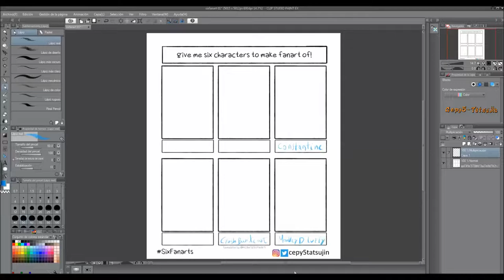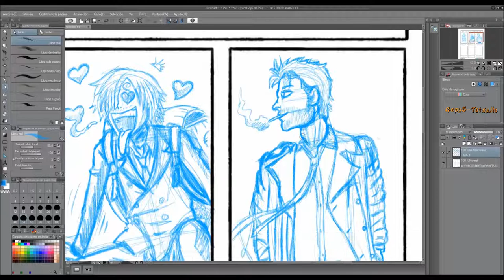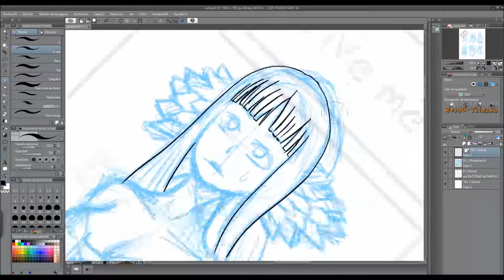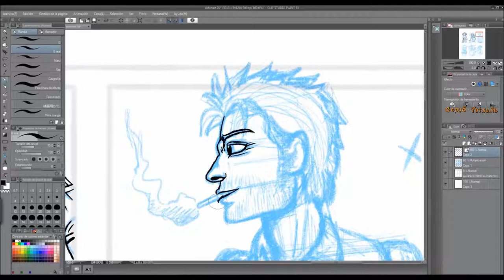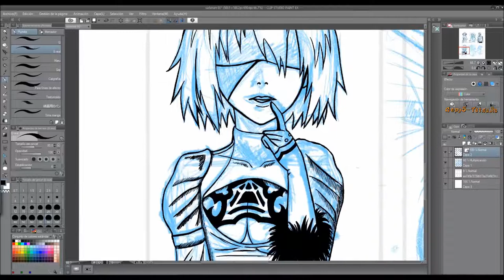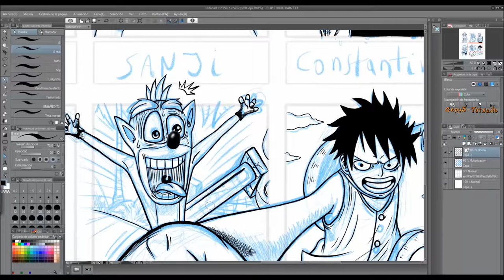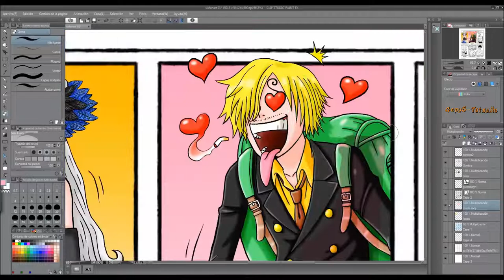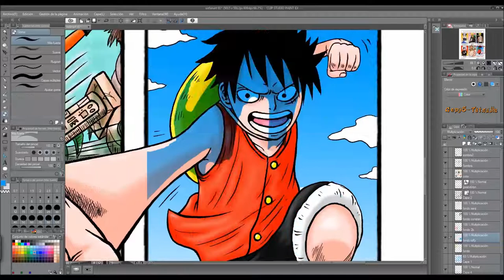¡Proceso de Dibujo; Reto Sixfanarts!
Buenas a todos, mis queridísimos amigos, aquí estamos un día más en este canal con nuestro dibujo de hoy.

Este es un reto popular que me recomendaron hacer, espero que les guste.

Gracias por vuestro apoyo, espero que sea de vuestro agrado y nos vemos en la próxima semana con mucho más.

Agregarme en Twitter y Twich: @Cepy5tatsujin